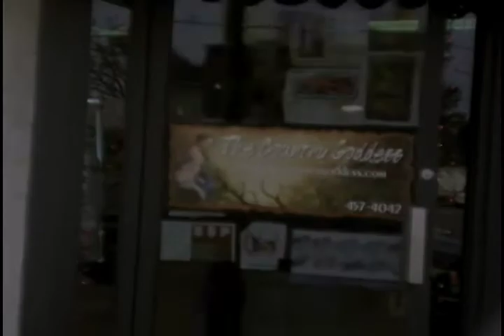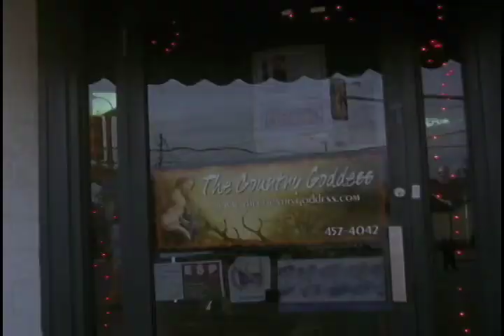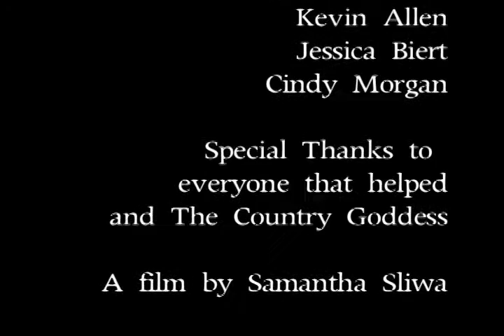3 MInutes 'til Closing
Final project for Film Production 2. Filmed on a Bolex.

Two college robbers attempted to rob from a new age store. What they don't know is that something 'creepy' might be waiting for them.